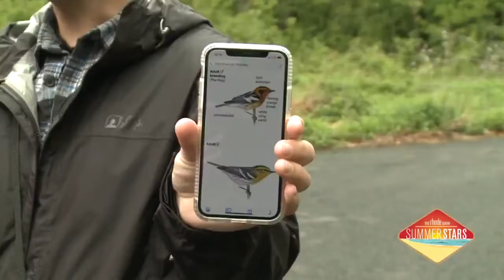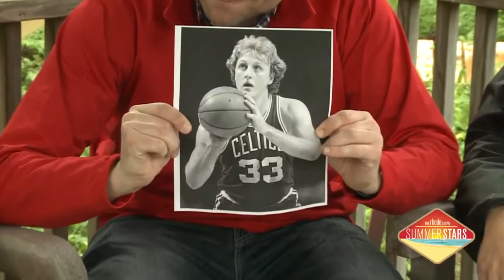Visiting with The Ocean State Bird Club